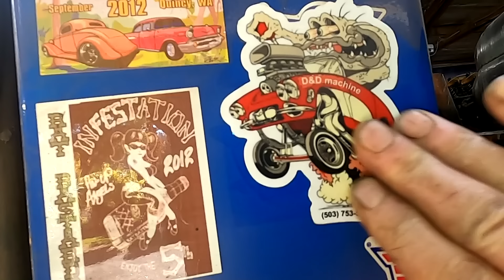OH THAT STINKIN' LITTLE BRAT!!!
OH THAT STINKING BRAT!!